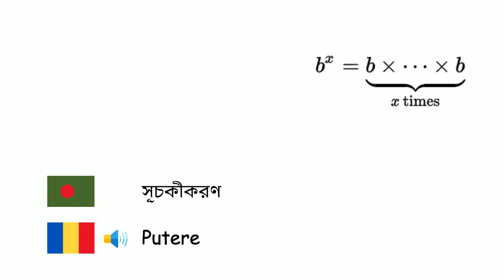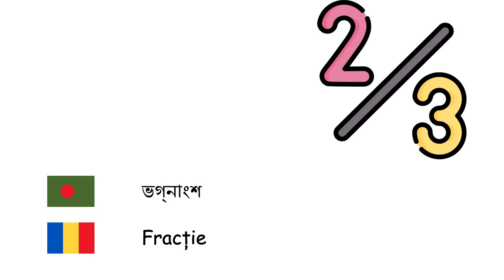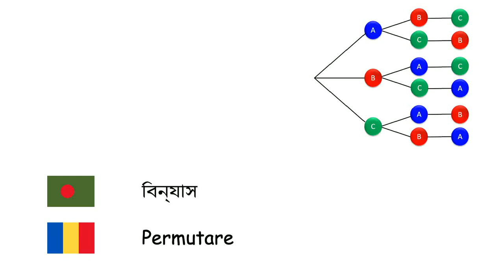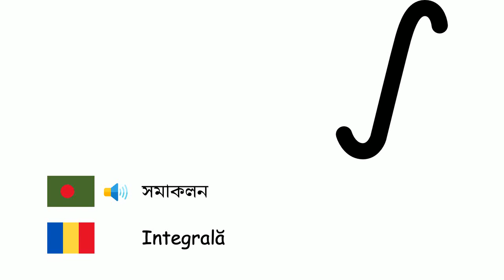গণিত (রোমানীয় ভাষা) (bn-ro)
Fone TV
bn-ro-35
Matematică (Limba română)
সংখ্যা - Număr
যোগ - Adunare
বিয়োগ - Scădere
গুণ - Înmulțire
ভাগ - Împărțire
সূচকীকরণ - Putere
পূর্ণ সংখ্যা - Număr întreg
স্বাভাবিক সংখ্যা - Număr natural
মূলদ সংখ্যা - Număr rațional
বাস্তব সংখ্যা - Număr real
অসীম - Infinit
ভগ্নাংশ - Fracție
লগারিদম - Logaritm
সম্ভাবনা - Probabilitate
সমীকরণ - Ecuație
চলক - Variabilă
বহুপদী - Polinom
অপেক্ষক - Funcție
সমাবেশ - Combinare
বিন্যাস - Permutare
সেট - Mulțime
উপসেট - Submulțime
ফাঁকা সেট - Mulțime vidă
ম্যাট্রিক্স - Matrice
শতকরা হার - Procent
বর্গমূল - Rădăcină pătrată
অন্তরজ - Derivată
সমাকলন - Integrală
অ্যাবাকাস - Abac